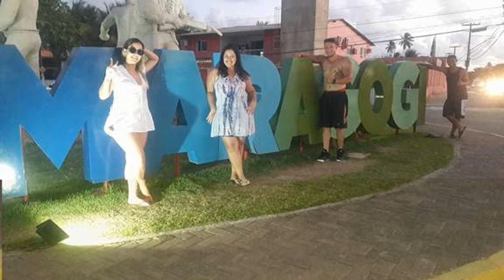Vlog - Maragogi ( Caribe Brasileiro ), Casamento praiano, amizade virtual e muito mais...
Uma viagem que ficou guardada para sempre em meu coração!!!
Nossa primeira vez andando de avião, conhecendo o paraíso, encontrando pela primeira vez amigos que o instagram nos trouxe!
Muita risada...vale a pena assistir.
Face: Facebook.com/BlogDaMandynha
Músicas:
Beijo no altar ( Willian Nascimento )
Canção para minha amiga ( Fernanda Brum e Eyshila )